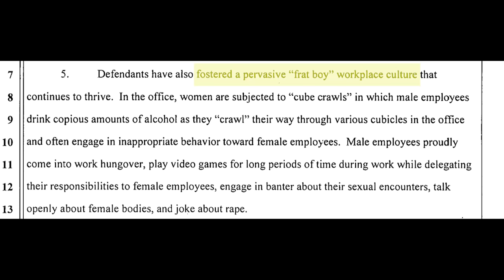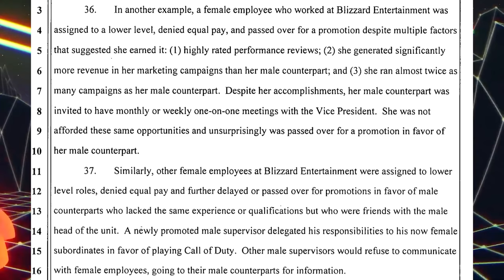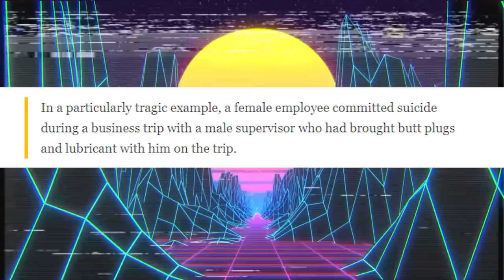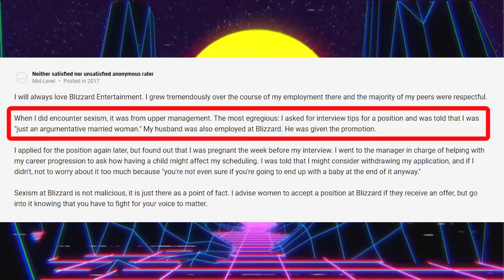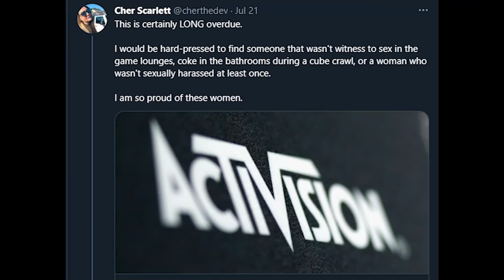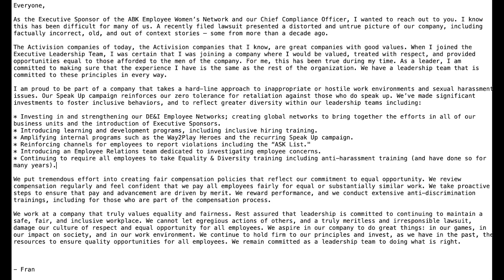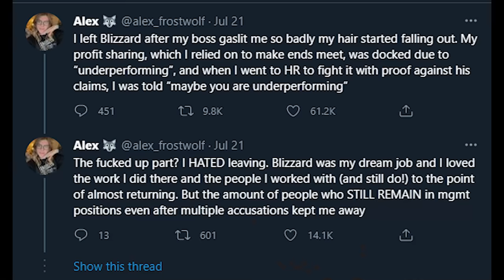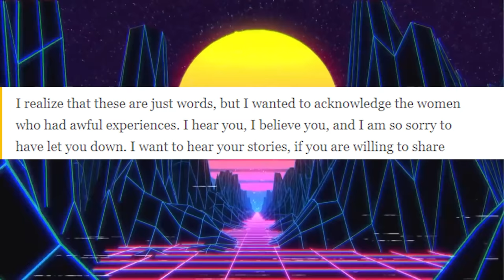Blizzard Is Still TERRIBLE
Activision-Blizzard is a terrible company. The recent lawsuit and allegations against them are very strong and it's time we take a look at them.

Damn, I used to love this company...